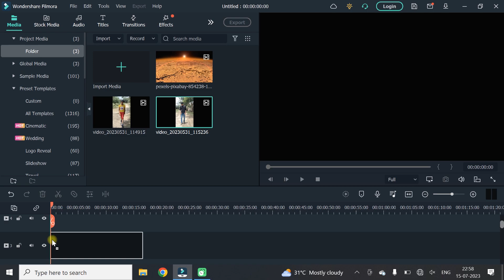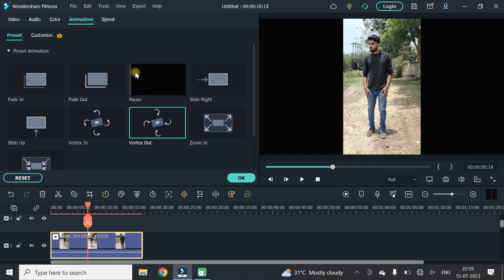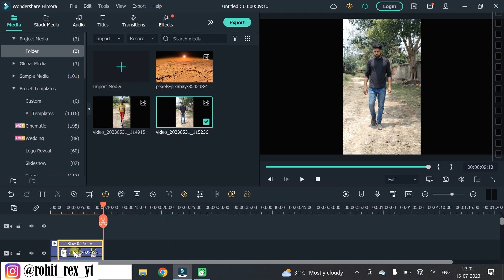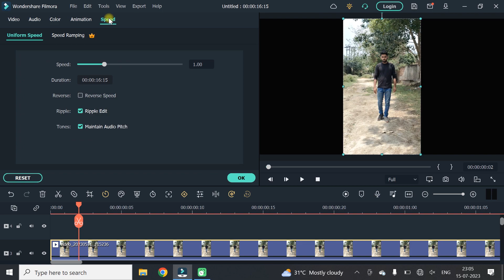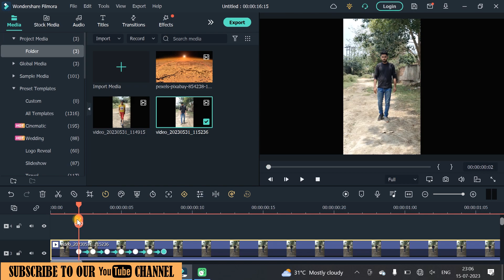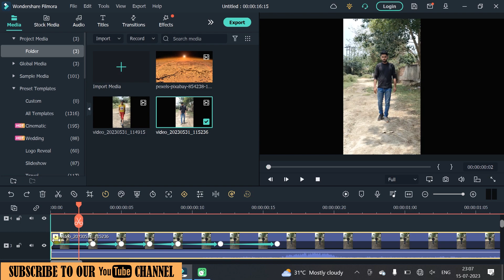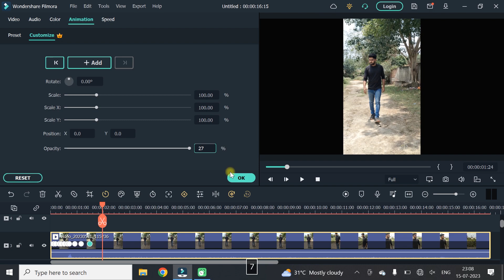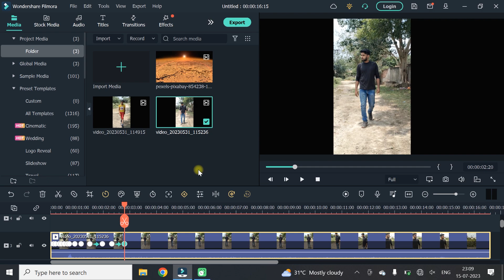Animation Keyframe And Speed management wondershare filmora tutorials | Part-9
Guys watch carefully and understand whatever effects have been explained to you in this video.
Still you do not understand then you can ask by commenting.

You have to add psd. you can also download the file